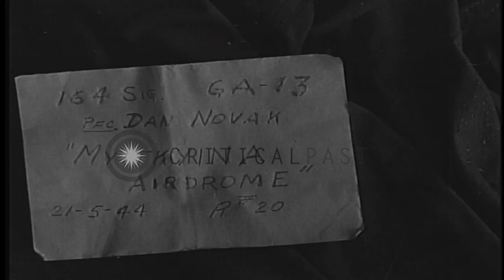United States Army Air Forces P-40 Warhawk fighters landing at captured Myitkyina...HD Stock Footage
United States Army Air Forces P-40 Warhawk fighters landing at captured Myitkyina airfield, Burma during World War II.

Captured airfield of Myitkyina during World War II. USAAF (United States Army Air Forces) P-40 Warhawk fighter taxis on airfield. US Army's 5307th Composite Unit nicknamed Merrill's Marauders pull the tail of a P-40 down, a plane which nosed over during landing. Location: Myitkyina Burma. Date: May 21, 1944.

57,000+ broadcast-quality historic clips for immediate download.